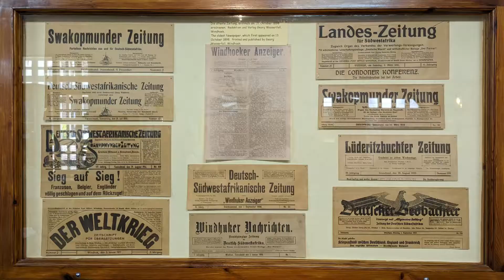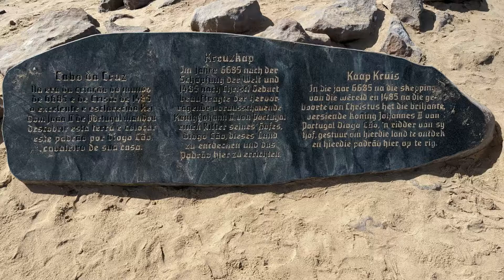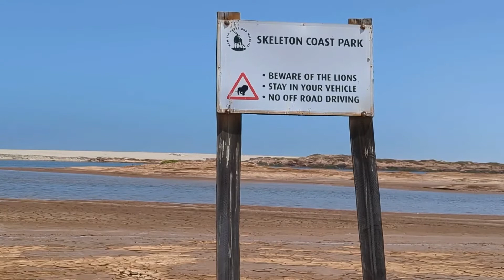Swakopmund + the skeleton road